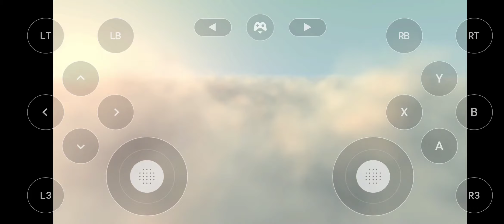Enlisted mobile android iOS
je joue sur Xiaomi mi 9 avec Nvidia GeForce now.